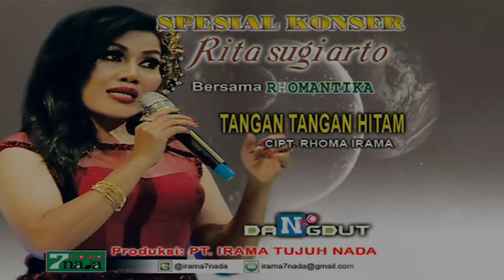Rita Sugiarto - Tangan-Tangan Hitam | Cipt. Rhoma Irama (Official Music Video)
Rita Sugiarto – Tangan-Tangan Hitam (Cipt. Rhoma Irama)

Credit Title :

Penyanyi : Rita Sugiarto
Pencipta : H. Rhoma Irama